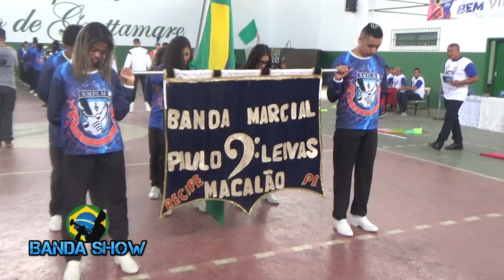COREOGRÁFICO da Banda Marcial Paulo Leivas no Norte Nordeste 2019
Corpo Coreográfico da Banda Marcial Pastor Paulo Leivas Macalão no Norte Nordeste 2019 em Feira de Santana na  - BA Apresentação do Corpo Coreográfico da Banda Marcial Pastor Paulo Leivas Macalão

1º Canal de Bandas e Fanfarras do Brasil no youtube o Canal Banda Show é um canal direcionado as Bandas e Fanfarras do Brasil onde Registramos á muitos anos Campeonatos, Festivais, Concursos, Desfiles, Apresentações, Workshop tudo que envolve Bandas e Fanfarras nos quatros cantos do Brasil.